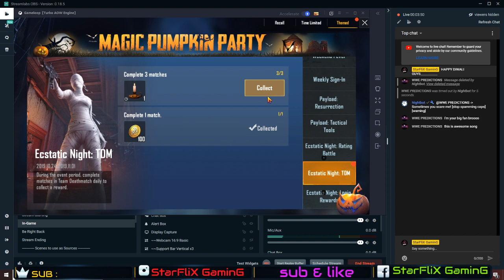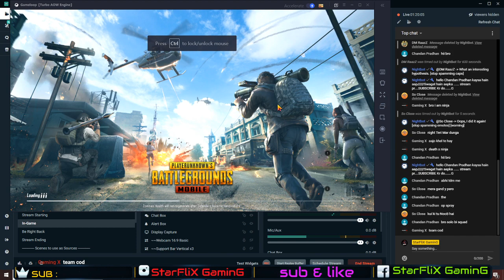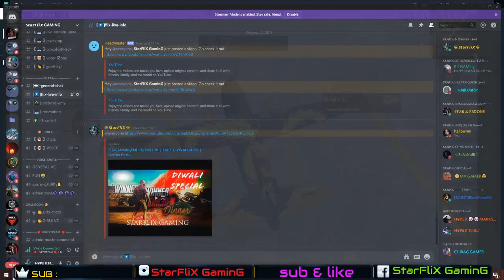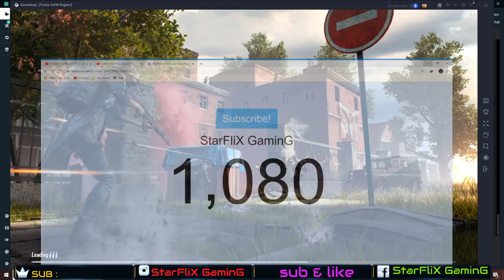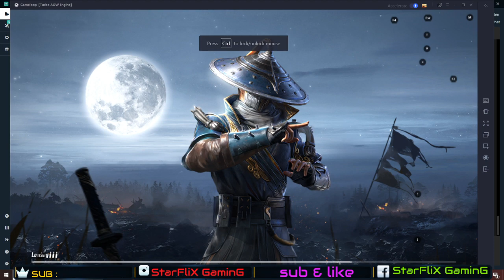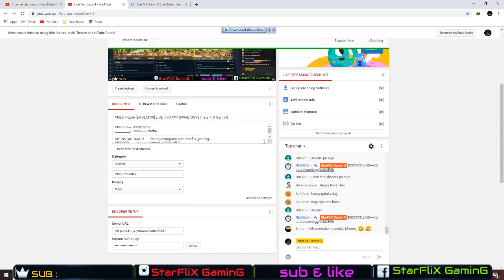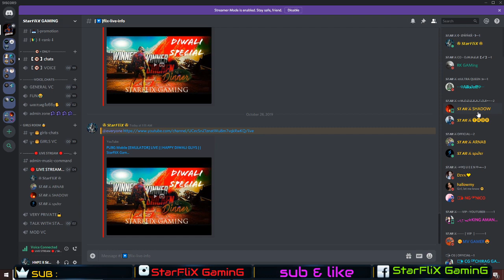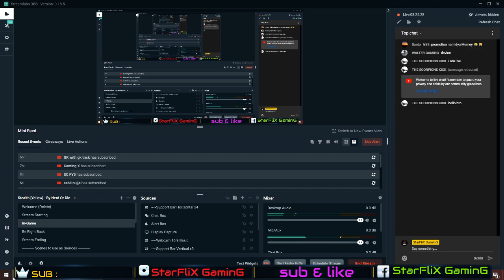PUBG Mobile [EMULATOR] LIVE| HAPPY DIWALI GUYS| StarFliX GaminG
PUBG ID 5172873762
__________COD ID Starflix